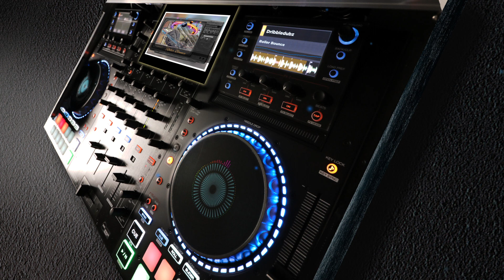Roller Bounce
Hello everyone this is another one I created little more up beat and to the point. Roller Bounce was created to help with anxiety because it's been crazy past few days make sure to follow my Spotify, Apple music, Pandora,and many more platforms and also look for more singles I keep coming up with.